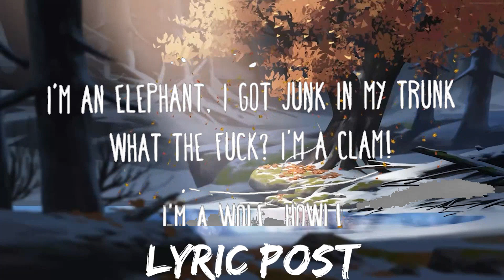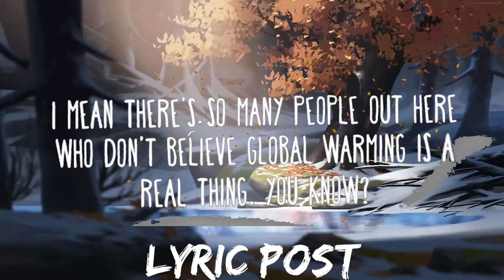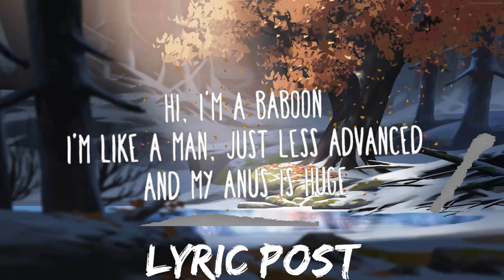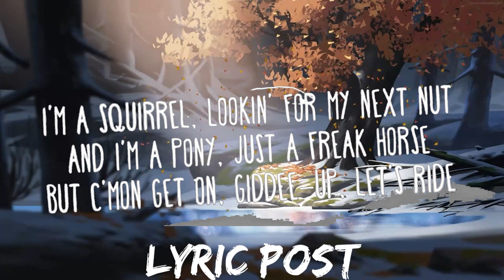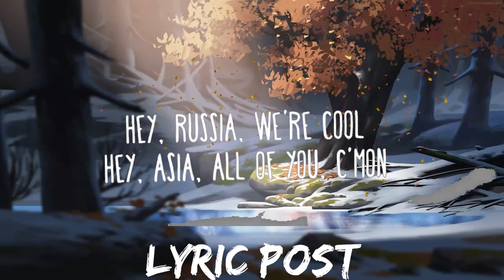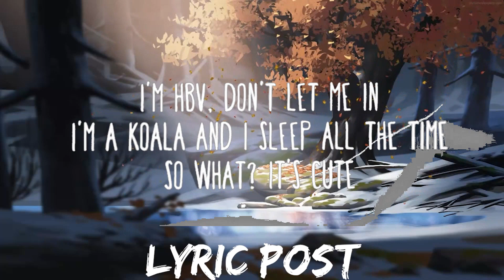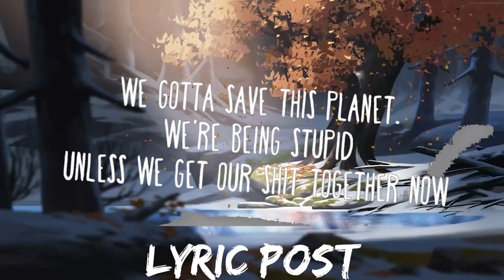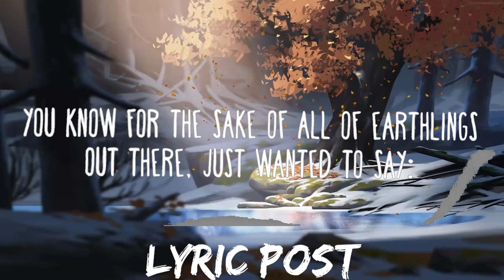Lil Dicky - Earth (Lyrics) | Music is for me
» Support SyrebralVibes:

» Support Lil Dicky:

» Side channels:
FutureHype -
LatinHype -

» Visuals by UniqueVibes:

» Wallpaper -